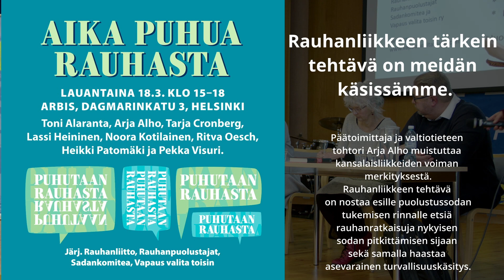Aika puhua rauhasta - rauhanliikkeen tärkein tehtävä on meidän käsissämme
Päätoimittaja ja valtiotieteen tohtori Arja Alho muistuttaa kansalaisliikkeiden voiman merkityksestä. Rauhanliikkeen tehtävä on nostaa esille puolustussodan tukemisen rinnalle etsiä rauhanratkaisuja nykyisen sodan pitkittämisen sijaan sekä samalla haastaa asevarainen turvallisuuskäsitys.